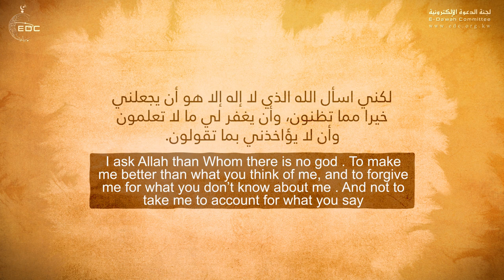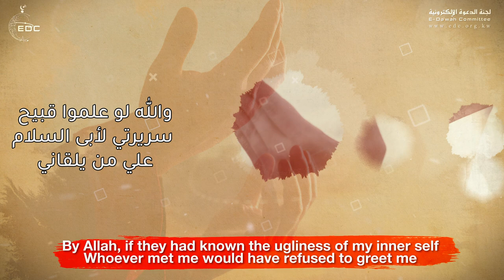A Beautiful Supplication دعاء رائع جميل || الشيخ على عبدالخالق القرني